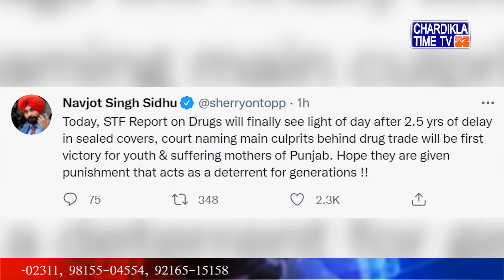Punjab & Haryana High Court 'ਚ 6 ਹਜ਼ਾਰ ਕਰੋੜ ਦੇ ਡਰੱਗ ਰੈਕਟ ਮਾਮਲੇ 'ਚ ਨਵੀਂ ਬੈਂਚ ਸਾਹਮਣੇ ਸੁਣਵਾਈ ਅੱਜ..!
A new bench of the Punjab and Haryana High Court is set to hear a Rs 6,000 crore drug racket case on Tuesday. In a tweet, former Punjab Congress president Navjot Singh Sidhu said that the STF report is going to be released today after being sealed for nearly two and a half years.